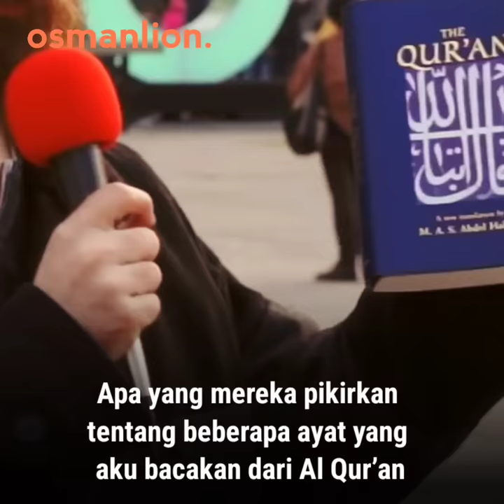Dikira AL QUR'AN Ternyata BIBEL | Sosial Eksperimen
Sosial Eksperimen " Bibel bersampul Qur'an " terdengar sedikit aneh namun inilah yang coba di lakukan oleh Vincent Valentine melalui kanal Youtubenya untuk mengetahui apakah orang-orang Kristen di Barat mengamalkan atau menerapkan ajaran kitab mereka di kehidupan sehari-hari.

Credit Video :
Vincent Vendetta